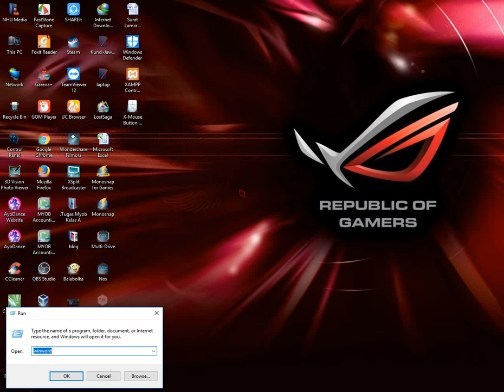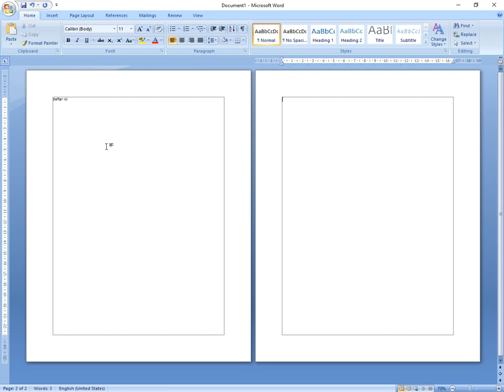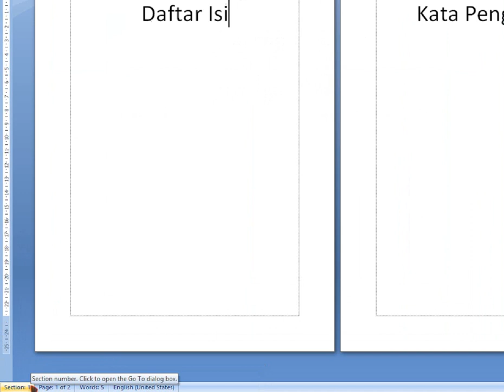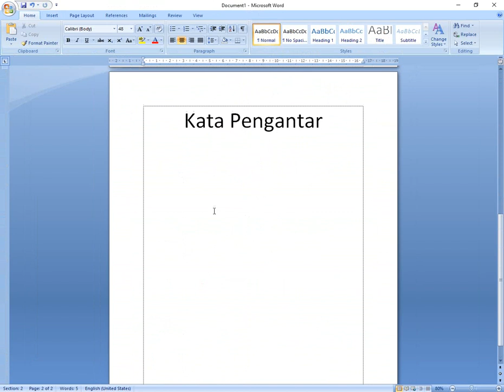Cara Buat Page Number Beda Section di Microsoft Word 2007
Cara Buat Page Number Beda Section di Microsoft Word 2007 - Ini merupakan tutorial cepat bagaimana cara membuat page number yang berbeda dalam 1 file atau document microsoft word.